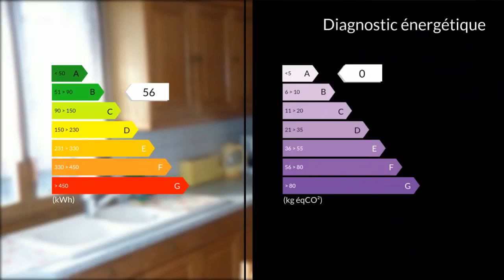A vendre - Appartement - Metz (57000) - 5 pièces - 98m²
Dans un quartier calme, dans une maison individuelle , beau cinq pieces rénové situé au premier étage sur deux .Un grand garage, une cave, une buanderie un jardin, et deux balcons agrémentent ce bel appartement.   Le Sablon est un quartier de la ville de Metz. C'est une ancienne commune du département de la Moselle, rattachée à Metz le 1er avril 1914. Depuis 2006, une bande de terrain au nord-est de ce quartier, qu'occupait la gare de marchandises, est requalifiée, et reçoit les premiers travaux d'un vaste projet de quartier d'affaires dénommé « quartier de l'Amphithéâtre », ainsi que du centre d'art contemporain centre Pompidou-Metz, quasiment à l'emplacement de l'ancien amphithéâtre gallo-romain.De ce secteur , sortiront Egalement de terre pour 2017 et 2018 un palais des congrés, une tour ultra moderne (la tour STARK), un centre commercial (MUSE), un cinéma, et des building d'habitations et de bureaux ultra moderne . Agent commercial indépendant du réseau national clairimmo Maxihome N° RSAC : 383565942 - Ville du greffe : RSAC METZ